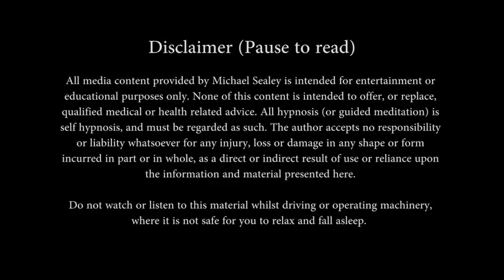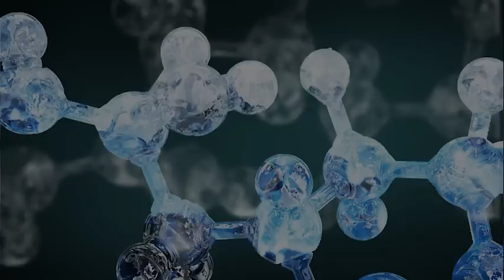Athletic Mindset Hypnosis 2: Post Workout Suggestions for Muscle Recovery (Sleep, Rest & Growth)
This is the second guided hypnosis session (of two combined, positive mind trance recordings) designed to help you achieve your very best athletic mindset and healthy recovery from for your personal exercise training.

This post workout relaxation technique will allow you to fully rest and recover after exercise, by stimulating your subconscious mind with deep affirmations and suggestions for anabolic muscle growth, healthy cell repair, positive hormone release, and overall increases in your size, strength, energy and power.

Ideally suitable for listening after your gym workout for when you want to release toxins, let go of all tension, and allow both your physical and mental self to rebuild completely for your next training session.

This session ends with the choice to either drift off calmly into a deep bedtime sleep, or to come back to fully conscious alertness and activity.

This recording is in no way a replacement for any prescribed medication; nor is it intended to contraindicate or supersede any medically diagnosed conditions.

All hypnosis is self hypnosis. The power for positive change resides within your own mind. If you choose to accept the suggestions presented in this session, you can rest comfortably knowing that you are the one safely in control of your own positive results.

Peace & Enjoy

ADDITIONAL MP3 AUDIO FILE DOWNLOADS BELOW

*New* ~ Sleep Hypnosis Ultimate Special Collection 5 x MP3s